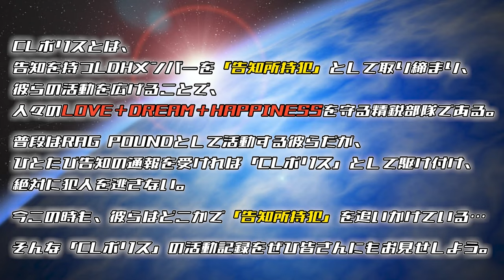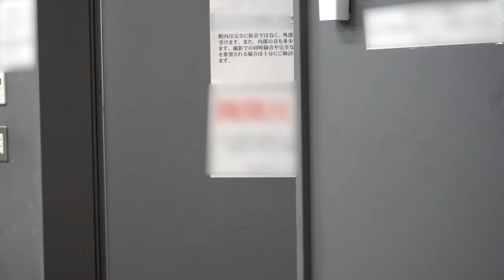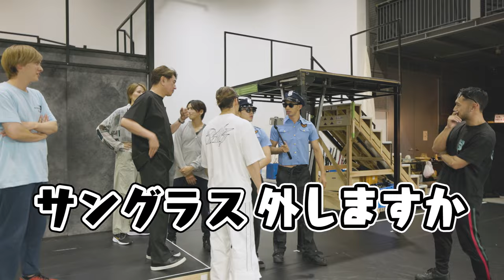【突撃！CLポリス】〜file No.017〜 RIKU 2024/9/27(金)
◼︎チケット詳細はこちら

LDHメンバーの告知を調査すべく発足した『CLポリス』。
今回は特殊捜査官チーム『RAG POUND』がTHE RAMPAGE RIKUに
挑む…！！

告知所持犯の通報を受け、現場に突撃したCLポリスのはずが…！？

果敢に突撃するSoulja Twiggz "SHOOT"とBaby Twiggz "SHUN"だがRIKUのペースに乱れまくり？？

▼「前田慶次かぶき旅 STAGE＆LIVE～肥後の虎・加藤清正編～」